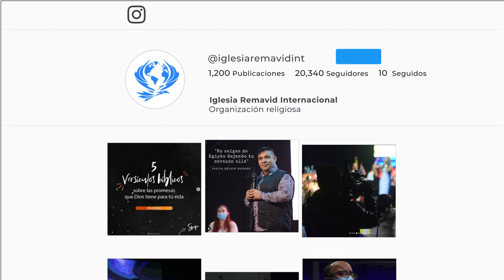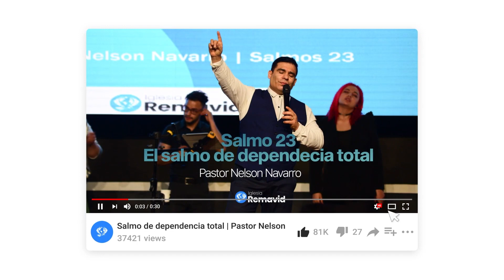¿Y Ahora QUÉ? - Ps. Milton García I Domingo 24 de Abril 2022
Bienvenidos a nuestro servicio 2 do Dominical.

Hoy tendremos un servicio especial recuerda compartir con tus amigos y familiares.